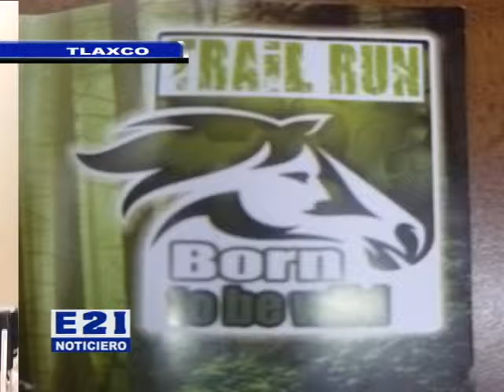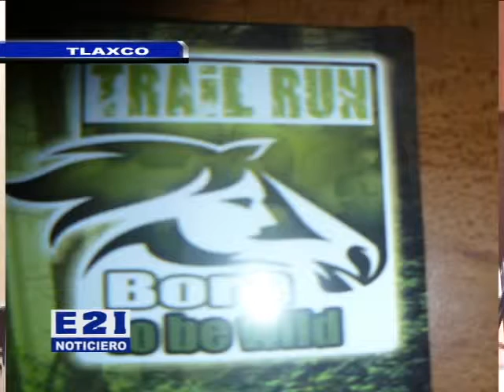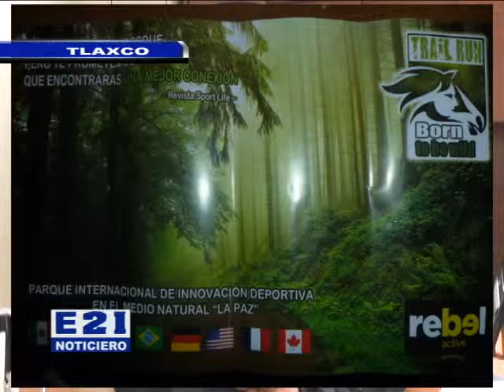Carrera a Campo Traviesa Trial Run Guillermo Gómez Flores